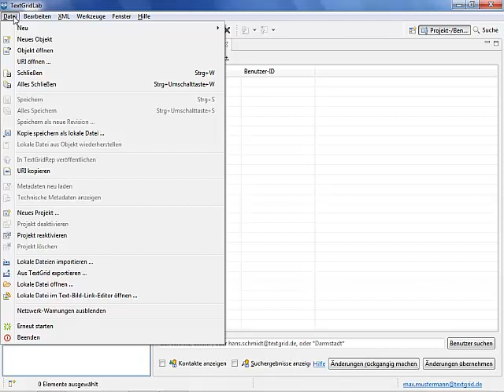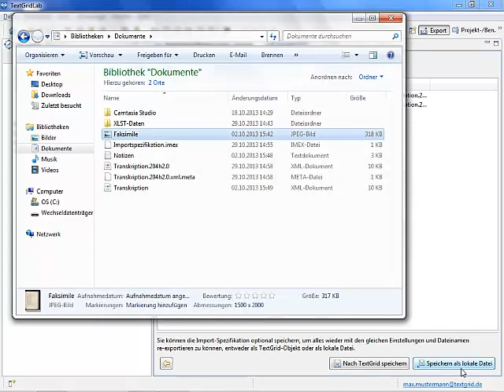TextGrid-Tutorial: Datenexport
Objekt-Verwaltung: Datenexport